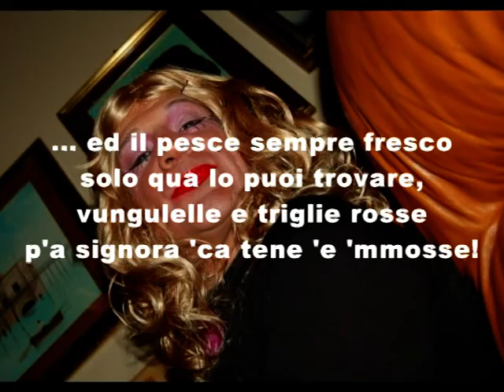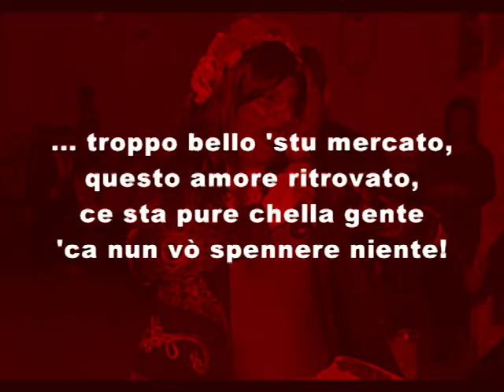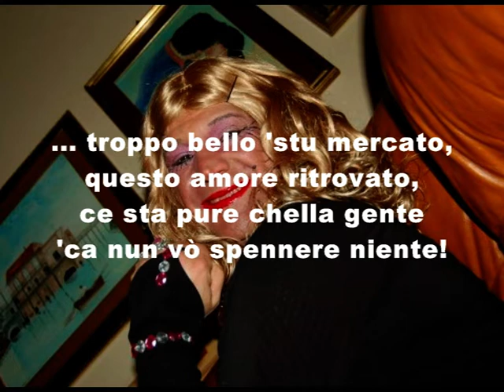'O MERCATINO (Gerardina)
Gerardina, la mitica scioveta gherl canta 'O MERCATINO, divertente canzone napoletana ambientata in un mercatino...
Testo di Ottavio Buonomo
Musica di Maria Aprile